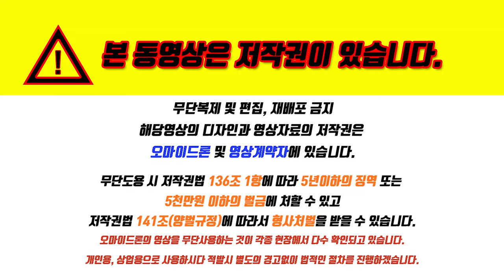김해장유삼정그린코아 모델하우스84A 알아보기 문의6666 7641 조성애팀장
☆김해장유삼정그린코아더베스트☆
▷360세대 장유역프리미엄아파트

☞ 안전,편리,구조,교통
▷2021년 개통예정 부산,마산 복선전철
▷장유복합터미널 2021년 준공예정
▷대형마트 스포츠센터 메티컬센터 인근
▷교통/생활/안전/교육 프리미엄을 누리세요
▷소자본투자로 대박 평당900만원대
▷지하3층~지상38층 최고의 조망권

  담당자 : 조성애팀장